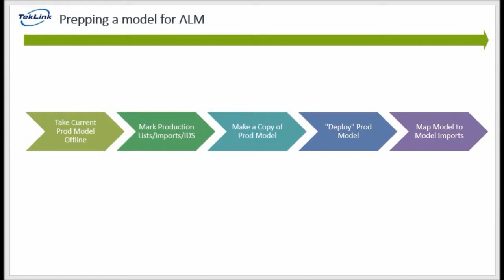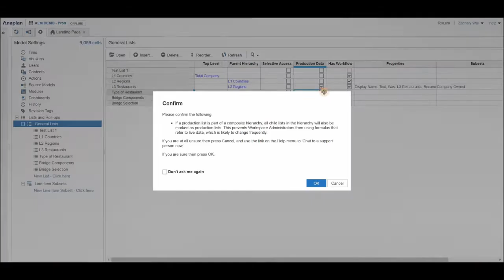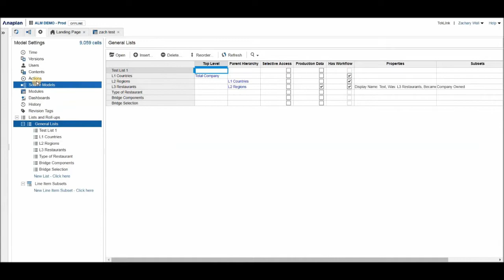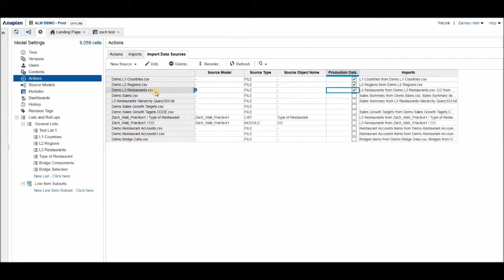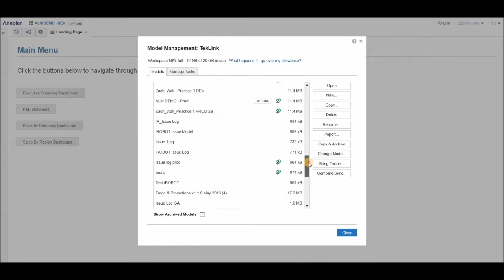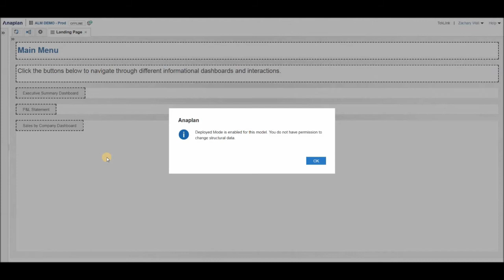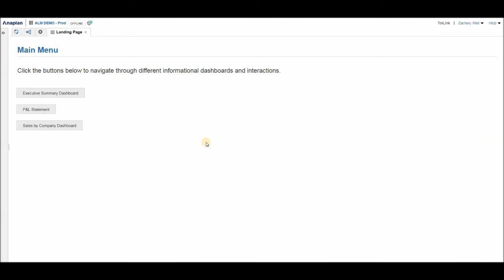Preparing for ALM: Demonstration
In part 2 of our ALM series, our expert will be demonstrating how to best set up a model for ALM. This includes creating production lists, imports and import data sources, as well as the creation of the production environment.